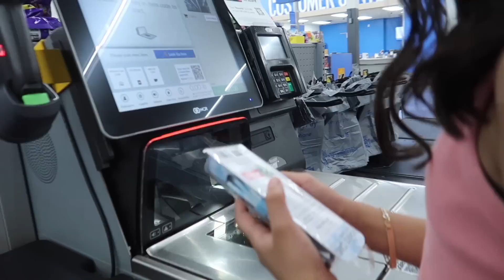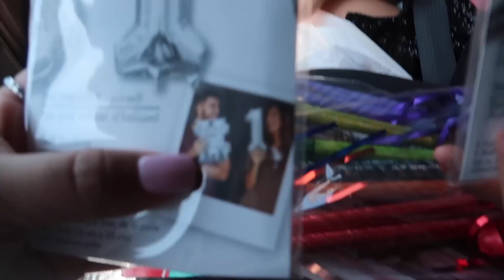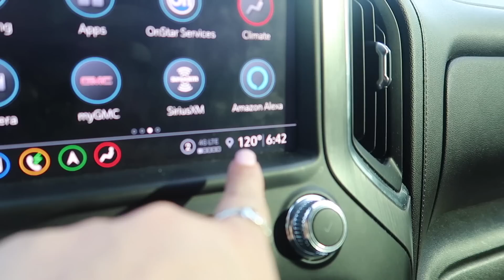Me Puse Emocional Por Los 10 Años De Mi Hija | 07.27.22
JULIET BENITEZ
NO SE OLVIDEN SUBSCRIBIESE ✅
 ⬇︎ Correo Electronico ⬇︎
⬇︎ COSAS QUE TENGO ⬇︎
CODIGO PARA LOS LENTES: Julie30